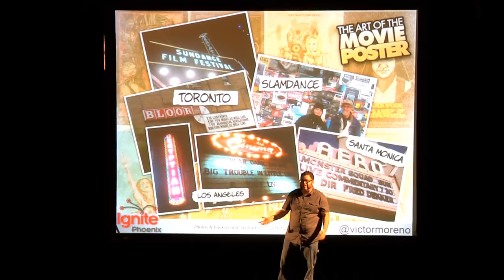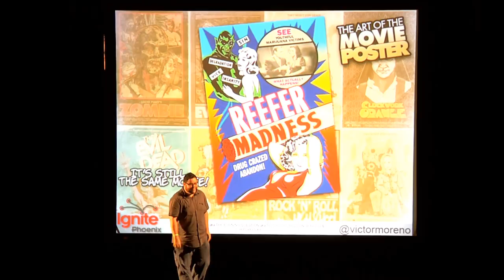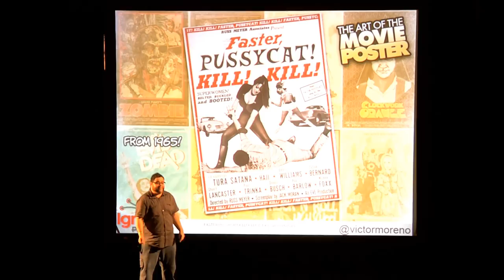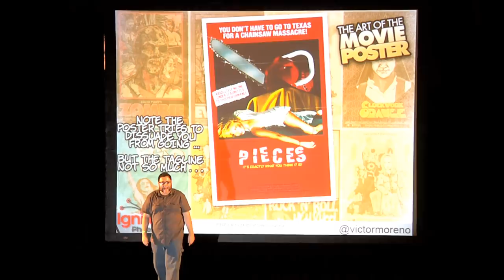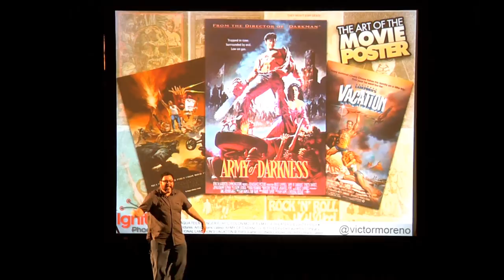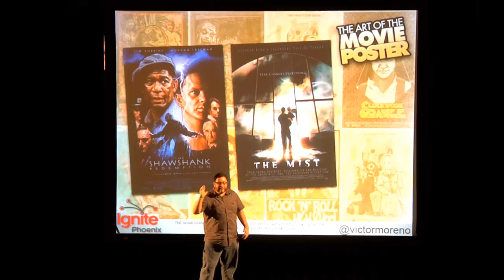Ignite Phoenix #7 - The Art of Movie Posters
Presenter: Victor Moreno

Biography: A full-time freelance interaction & graphic designer who came to the do what he loves via his own path. Received J.D. in Law from Sandra Day O'Connor College of Law at ASU & B.A. in English and History from UCLA. My passion is illustration and art and am blessed to be able to do that for a living on my own time and terms.

Description: Films are a feast for the eye & mind. A good movie poster can whet the appetite of a potential movie-goer into the final step of buying a ticket. This is a look at some amazing posters through the years designed to be better than the films they were made for & raises the notion of the film poster as art independent of the product its meant to sell.